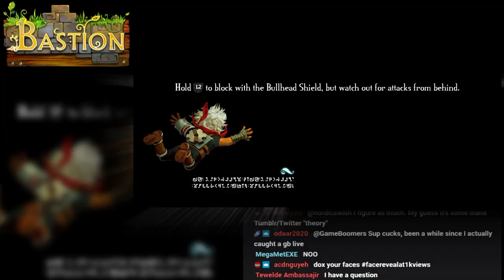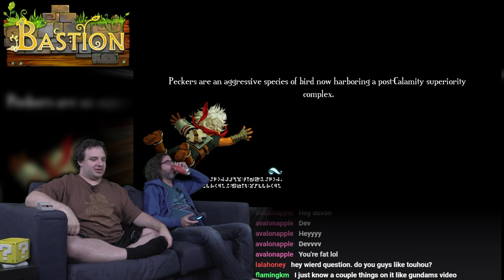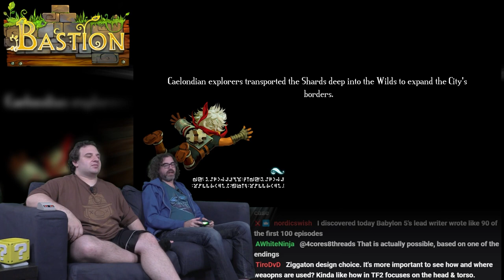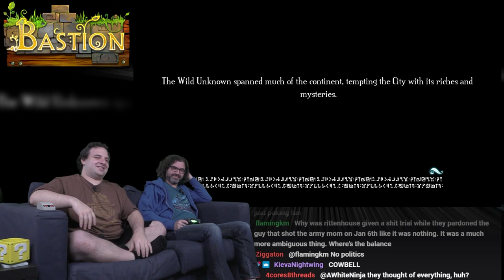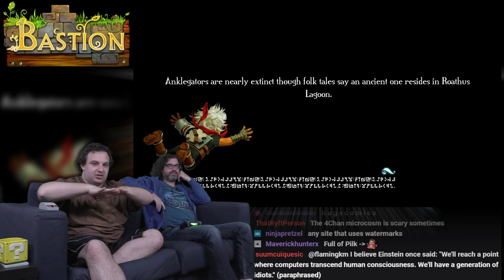Bastion #3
The narrator is a DICK.

BTC:bc1q6udqgvfm9uaj59l24ut7f73wvsfu707kk6pn3m